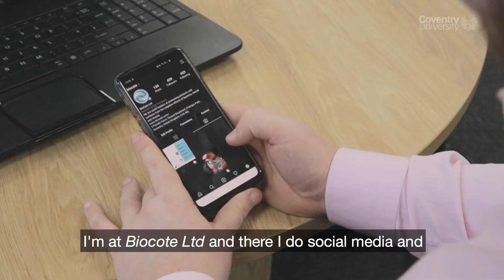Coventry University Placement Video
6 months ago Corey Waters-Long joined BioCote as Social Media & Content Intern. As part of his placement year, Corey has also been working with Coventry University on a promotional video for placement opportunities. In this video Corey shares his experience at BioCote and how his Advertising and Marketing course has prepared him for the placement, giving other students a good idea of what to expect in their placement year.